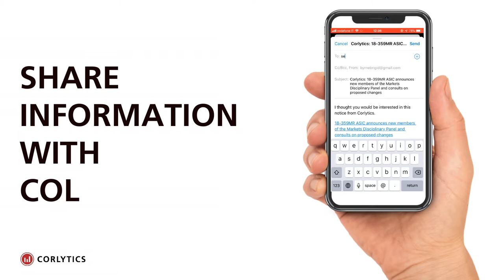How to sign up to Corlytics RED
A quick guide on how to sign up to Corlytics RED in less than a minute.